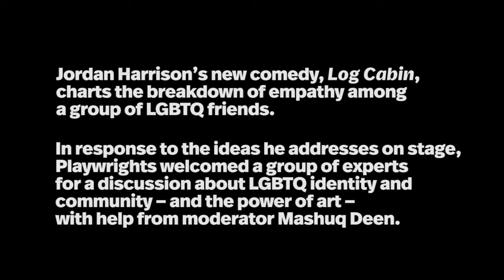Footnote: LGBTQ Roundtable on Community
How do you define your community? Playwrights welcomed a group of experts to explore the themes and ideas raised in Jordan Harrison's new play 'Log Cabin'. Moderator Mashuq Mushtaq Deen led a discussion with former Human Rights Campaign (HRC) President Joe Solmonese, Global Trans Research and Advocacy Project (GTRAP) founder Dr. Jaime M. Grant, poet Ashna Ali, author Kyla Bender-Baird, and professor Matt Brim about LGBTQ community and identity – and the power of art.

Footnote is our new series where we pull back the curtain on the process of developing new work.

Log Cabin
June 01, 2018 – July 15, 2018
Mainstage Theater
Written by Jordan Harrison
Directed by Pam MacKinnon

FEATURING
Phillip James Brannon — Chris
Cindy Cheung — Pam
Jesse Tyler Ferguson — Ezra
Ian Harvie — Henry
Talene Monahon — Myna
Dolly Wells — Jules

Scenic Design: Allen Moyer
Costume Design: Jessica Pabst
Lighting Design: Russell H. Champa
Sound Design: Leah Gelpe
Production Stage Manager: Amanda Spooner
Assistant Stage Manager: John C. Moore